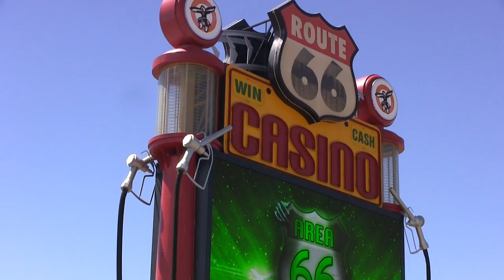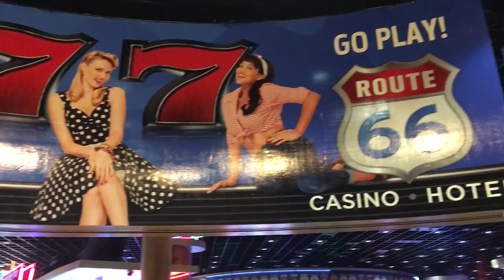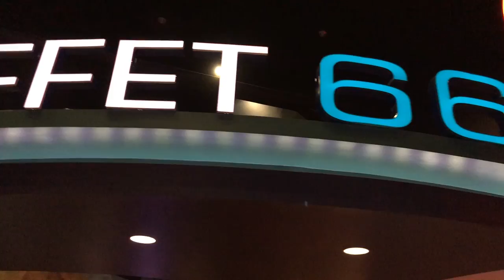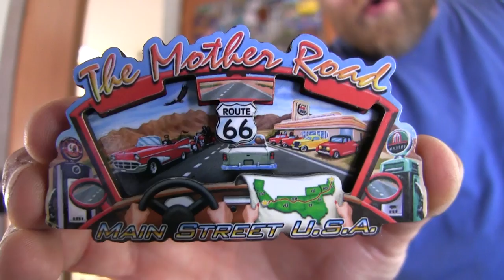Route 66 Casino ~ I Won BiG $$$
Route 66 Casino GPS 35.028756, -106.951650

Cameras:
Audio: Sony ICD-PX333 (Audio swapped in post production)
Editing Software: Adobe Premiere Pro CC
Aerial Drone Shots: DJI Phantom 3 Standard

RV MPG: 7-11mpg depending on generator use.  (7.4L 454 Chevy)